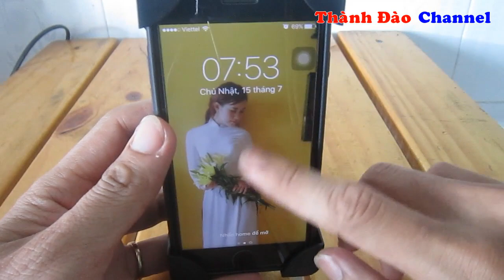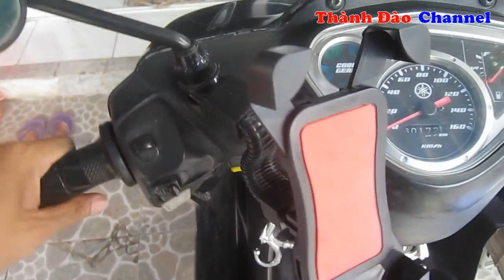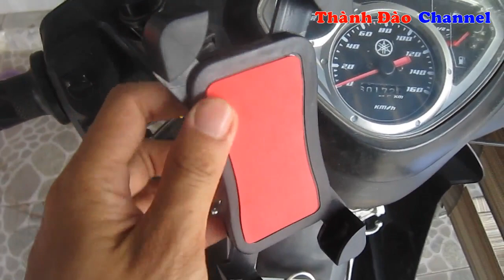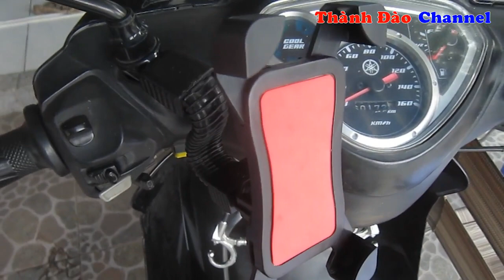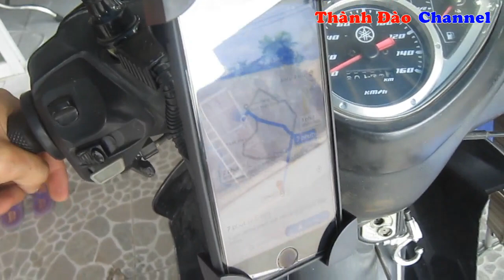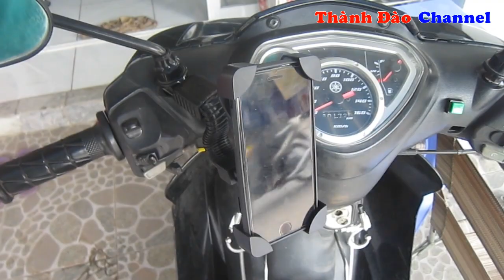Ráp giá đỡ điện thoại trên xe máy